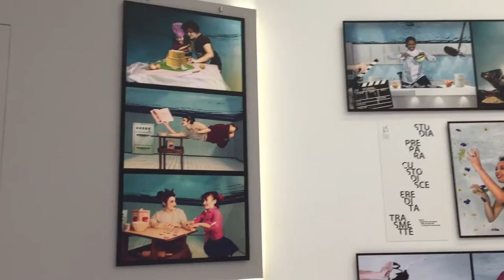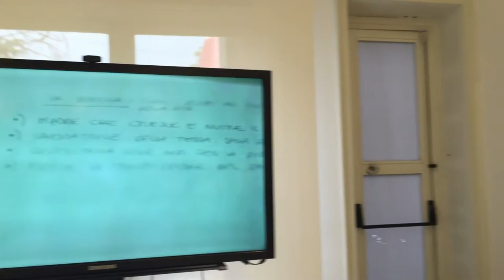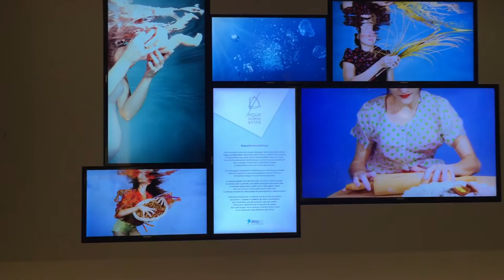Mostra fotografica AcquaDominaVitae - Triennale Milano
Mostra fotografica AQUA DOMINA VITAE TIM4EXPO -  Triennale di Milano -  Luglio 2015

Il progetto affronta il ruolo fondamentale della donna nutrice con una narrazione per immagini incentrate sul binomio acqua e femminilità e sul suo valore generativo.

Un paesaggio fotografico in cui l’acqua avvolge tutta la singolare ricerca iconografica e dove la donna interpreta il ruolo di protagonista.

Dalle più elementari e antiche forme di vita al liquido amniotico, l’acqua è simbolo di vita e nutrimento per il pianeta, per gli animali e per gli umani. Nulla può sopravvivere in assenza di acqua. Ed è nell’acqua che la Donna, Domina Vitae trova il suo elemento identificativo più forte.